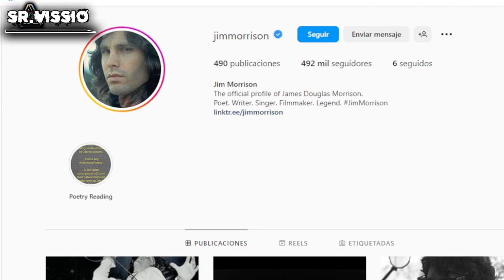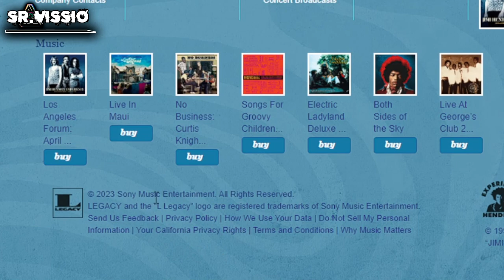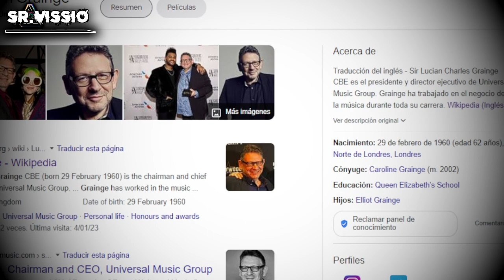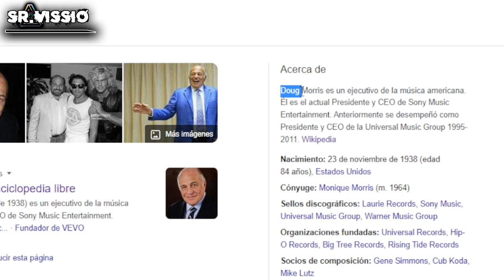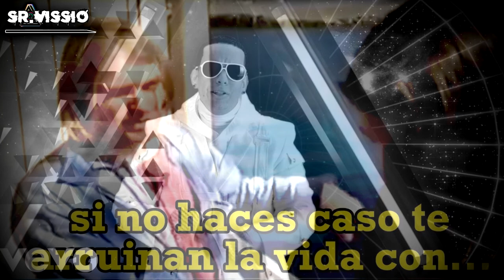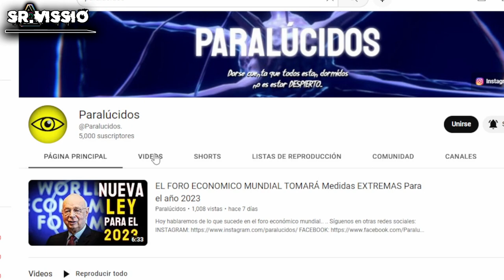Kurt Cobain, Janis Joplin, Jim Morrison y Jimi Hendrix: Asesinados por SONY MUSIC